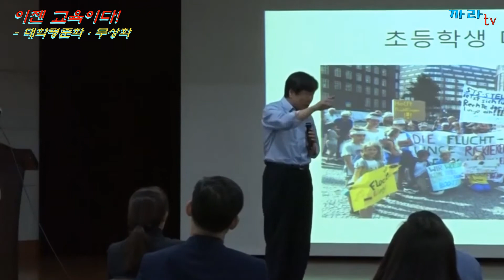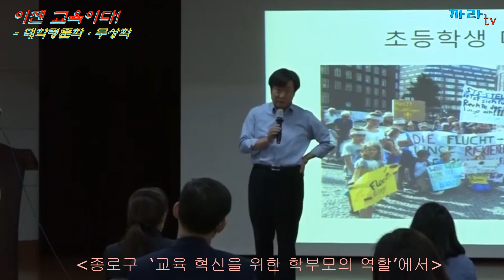【대학평준화·무상화】 심연을 잃어버린 우리 아이들 I 김누리교수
독일 아이들은 경쟁이 없으니 깊이 생각하고 독서를 많이한다.
우리가 아이들에게서 빼앗은 가장 심각한 것은 심연을 빼앗은 것이다.
아이들이 심연이 있어야 아이들의 개성이 자라고 아이들의 정체성이 자라고 자아가 강해진다